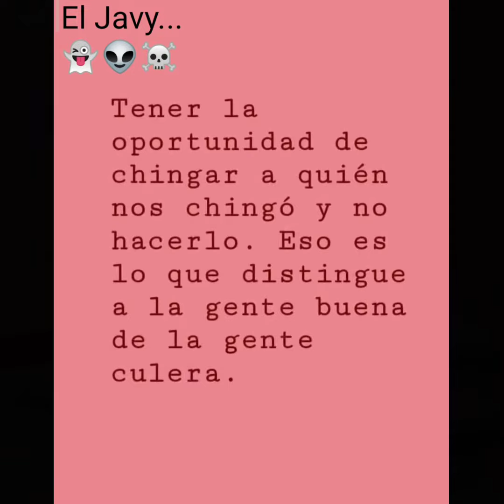El Envidioso(Los 2 Carnales)